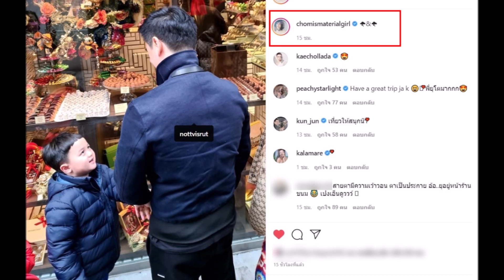ชมพู่ เผยภาพฝาแฝด น้องพายุ